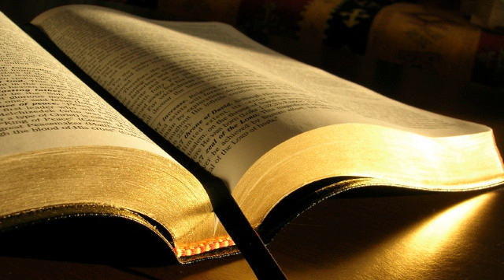Filipeni 1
Epistola lui Pavel către Filipeni 1
1. Pavel si Timotei, robi ai lui Cristos Isus, catre toti sfintii in Cristos Isus care sunt in Filipi, impreuna cu supraveghetorii si cu diaconii:
2. har si pace de la Dumnezeu, Tatal nostru, si de la Domnul Isus Cristos!
3. Ii multumesc Dumnezeului meu de fiecare data cand ma gandesc la voi.
4. In toate rugaciunile mele pentru voi toti, ma rog cu bucurie
5. pentru partasia voastra la Evanghelie, din prima zi si pana acum,
6. si sunt sigur ca Acela Care Si-a inceput in voi buna Sa lucrare o va ispravi pana in ziua lui Cristos Isus.
7. Este drept sa ma gandesc in acest fel la voi toti, fiindca va port in inima mea si, fie ca sunt in lanturi, fie ca apar sau intaresc Evanghelia, toti sunteti partasi ai harului lui Dumnezeu impreuna cu mine.
8. Caci martor imi este Dumnezeu ca imi este dor de voi toti cu o afectiune ca cea a lui Cristos Isus.
9. Ma rog ca dragostea voastra sa creasca din ce in ce mai mult in cunoastere si orice pricepere,
10. ca sa puteti deosebi lucrurile de valoare si sa fiti curati si fara pata in ziua lui Isus Cristos,
11. plini de rodul dreptatii, care vine prin Isus Cristos, spre slava si lauda lui Dumnezeu.
12. Vreau sa stiti, fratilor, ca lucrurile care mi s-au intamplat au ajutat la inaintarea Evangheliei.
13. Astfel, toata garda palatului si toti ceilalti stiu ca eu sunt inchis din pricina lui Cristos,
14. iar cei mai multi dintre frati, incurajati in Domnul datorita lanturilor mele, au si mai mare indrazneala sa vesteasca fara teama Cuvantul.
15. Este adevarat ca unii Il predica pe Cristos din invidie si dintr-un spirit de competitie, iar altii din bunavointa.
16. Acestia din urma Il predica din dragoste, stiind ca mie mi-a fost incredintata apararea Evangheliei.
17. Dar ceilalti Il predica pe Cristos din ambitii egoiste, nu din motive sincere, ci intentionand sa-mi mareasca necazul, in timp ce sunt in lanturi.
18. Dar ce conteaza? Important este ca, fie sub un anume pretext, fie cu adevarat, Cristos este predicat si de acest lucru ma bucur si ma voi bucura.
19. Caci stiu ca lucrul acesta va duce la izbavirea mea, prin rugaciunile voastre si prin ajutorul Duhului lui Isus Cristos.
20. Dorinta mea puternica si speranta mea sunt sa nu fiu facut de rusine cu nimic, ci sa am, acum si intotdeauna, destul curaj, astfel incat sa-L slavesc pe Cristos in trupul meu, fie prin viata mea, fie prin moartea mea.
21. Caci pentru mine a trai este Cristos, iar a muri este un castig.
22. Insa, daca trebuie sa mai traiesc in trup, aceasta inseamna o lucrare roditoare. Nu stiu ce sa aleg,
23. sunt strans din doua parti: doresc mult sa parasesc aceasta viata si sa fiu impreuna cu Cristos, pentru ca este mult mai bine,
24. insa pentru voi este mai bine sa raman in trup.
25. Fiind convins de aceasta, stiu ca voi ramane cu voi toti, pentru inaintarea si bucuria voastra in credinta,
26. pentru ca, prin intoarcerea mea la voi, sa aveti motive sa va laudati cu mine in Cristos Isus.
27. Numai traiti-va viata intr-un mod vrednic de Evanghelia lui Cristos, pentru ca, fie ca vin si va vad, fie ca sunt absent, dar aud despre voi, sa stiu ca ramaneti fermi intr-un duh, luptand cu un singur gand pentru credinta Evangheliei,
28. fara sa fiti inspaimantati deloc de potrivnicii vostri. Aceasta este o dovada pentru ei ca vor fi nimiciti, dar voi veti fi mantuiti; si Dumnezeu este Cel Care face aceasta.
29. El v-a dat harul nu doar sa credeti in Cristos, ci sa si suferiti pentru El,
30. intrucat aveti de dus aceeasi lupta pe care ati vazut ca am avut-o si eu, iar acum auziti ca inca o mai am.